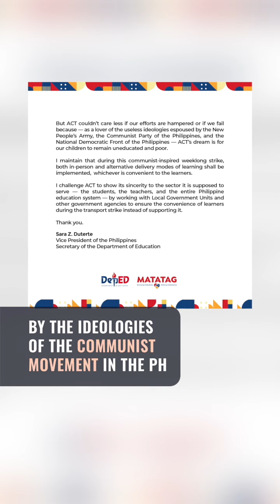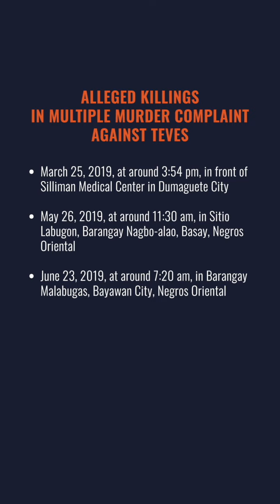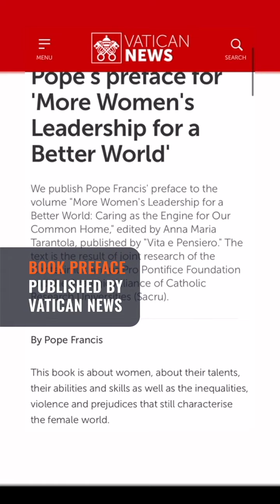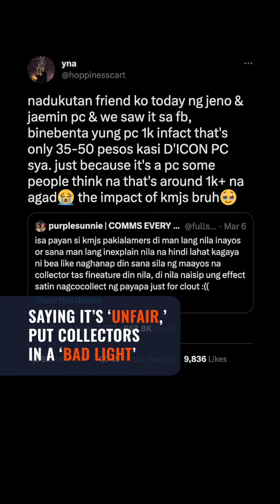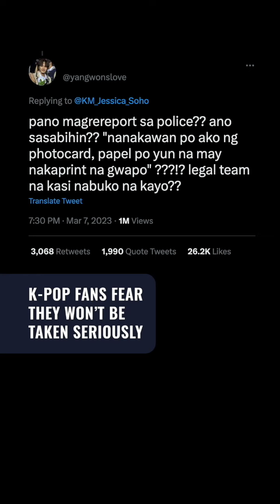Davao de Oro earthquake affects power supply, brings landslides | The wRap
- Earthquake affects Davao de Oro’s power supply, causes evacuations, damage
- ‘Hindi kami komunista’: Transport groups slam Duterte’s comments vs jeepney drivers
- UN rights chief hopes for ‘rapid progress’ in PH drug war accountability
- Murder complaint filed vs Arnie Teves over Negros Oriental killings in 2019
- Pope Francis says equal opportunities for women are key to a better world
- ‘Ruined our safe space’: Filipino K-pop fans cry foul over ‘unfair’ portrayal of photocard collecting
- SNSD’s Taeyeon is coming to Manila